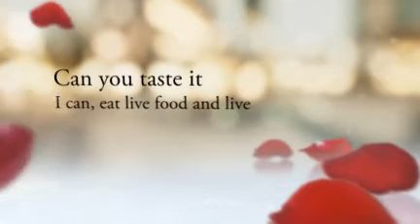Raw Food Means Vibrant Health & Optimal Life